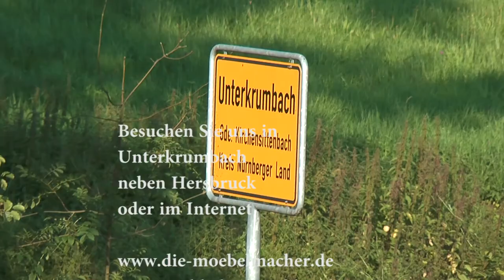Newsletter 92: Jubiläumsdank, Jubiläumsvideos und BIOerleben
Der Möbelmachernewsletter zeigt alle Links zu den Videos der Jubiläumstage und lädt ein zu BIOerleben nach Nürnberg vom 19. bis zum 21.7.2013. Außerdem haben gibt es Artistenmotorräder der Kurbanovs zu kaufen und den neuen Miele Backofen mit Touchscreen.